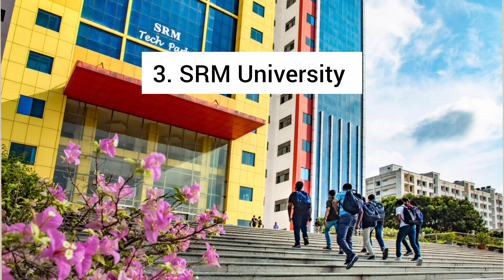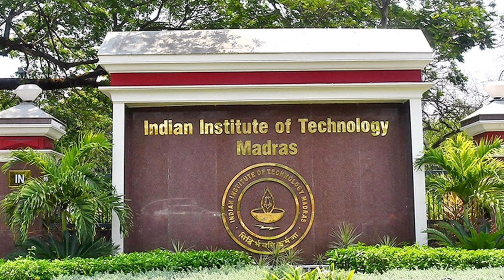TOP 10 Engineering Colleges in NAMMA CHENNAI ⚠️ NIRF? FEES? Explained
Hey beauties🤍